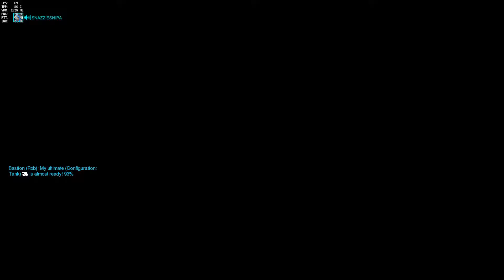Overwatch - 2016 09 09 1918 21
A recent gaming video!

VIDEO INFORMATION
Game
Genre
Platform
Recording Date
Year / League / Season / Week
Year / Tournament / Location
Team A v Team B
Difficulty / Level / Race / Characters / Skills / Items
Guests
Part